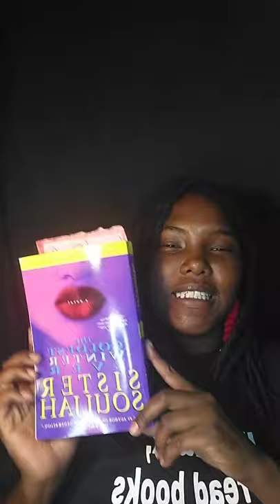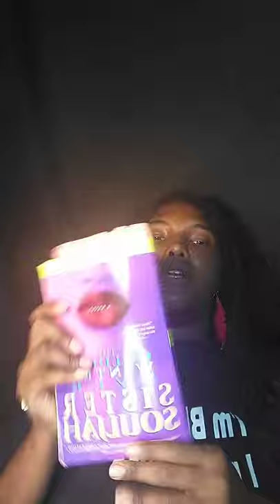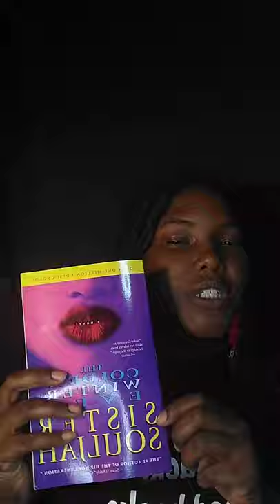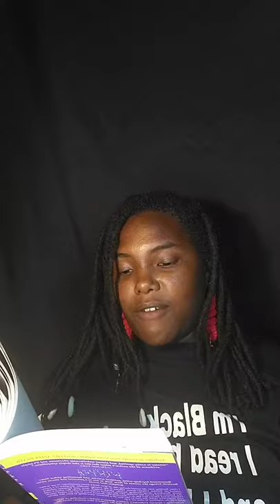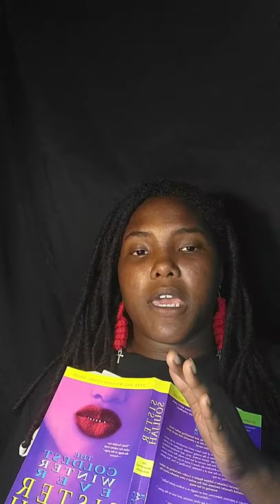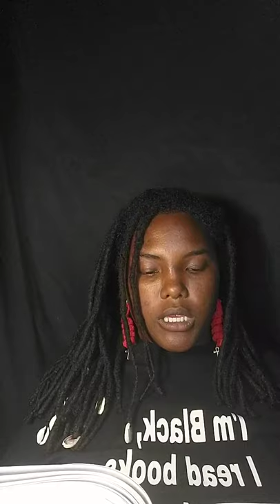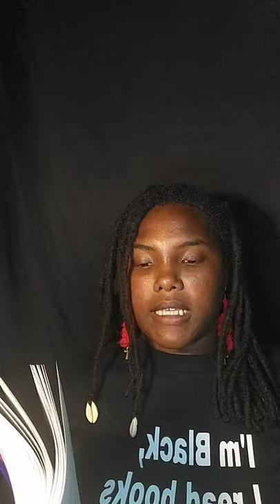Chap. 15 "The Coldest Winter Ever" by Sister Souljah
Reading Chap. 15 of
 "The Coldest Winter Ever" by Sister Souljah

If you like what I'm doing & want to support, consider donating.